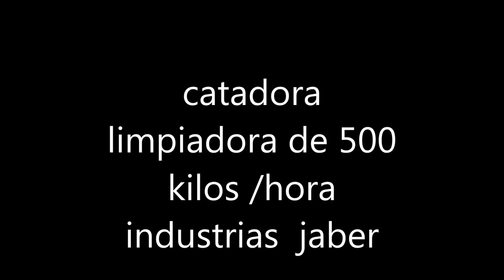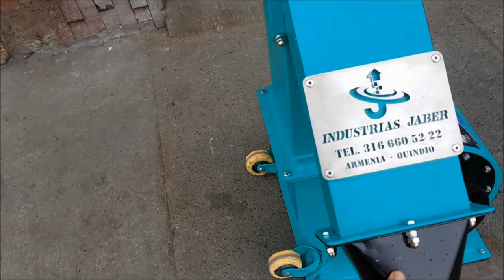LIMPIADORA DE GRANOS 400 Kg/h.INDUSTRIAS JABER .GRAIN CLEANER 500 kg/h.अनाज साफ करने वाला,グレインクリーナー